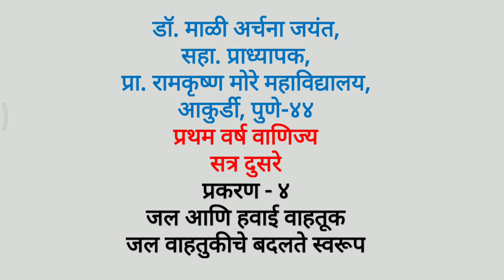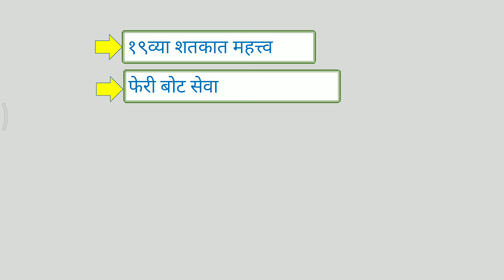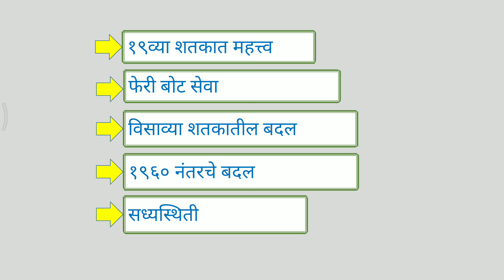Indian Shipping Growth